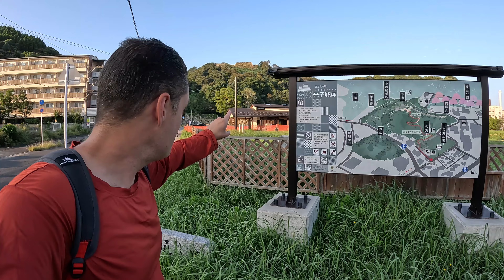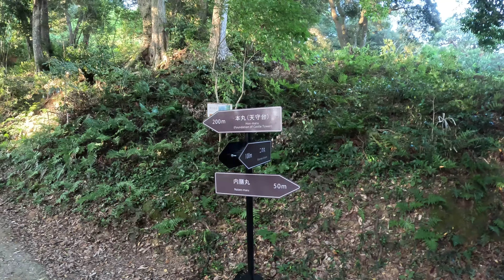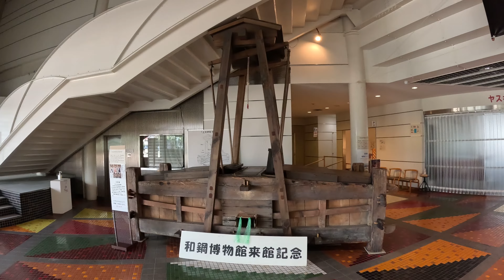Cleaning up Honshu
Today is a BIG day! I will be taking on 3 prefectures across the western side of Honshu, Japan's main island. It is such a big day, in fact, that I had to break up all the fun into two parts, the morning and the afternoon. Join me for the morning part of this adventure beginning at sunrise in the city of Yonago on the west edge of Tottori prefecture. I will be taking you on a walk through the city and up to the ruins of Yonago castle before crossing into Shimane prefecture to tour the city of Yasugi. Here we will find all of the geocaches in town, tour the Wakou Museum, and attend a CITO (Cache in Trash Out) event at an ancient shrine. To finish off the morning's adventure we will tour Matsue Castle, one of only 12 original surviving castles across Japan.
It is a day filled with finds, history, and scenic sites. Come join me on this tour geocaching through a couple of the prefectures on the western side of Honshu!